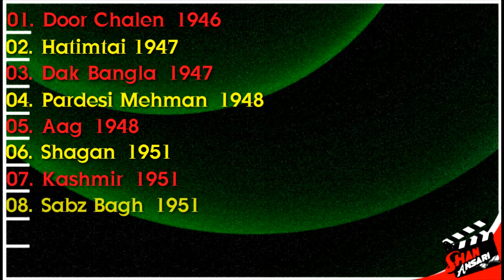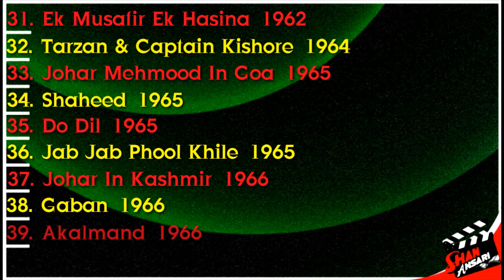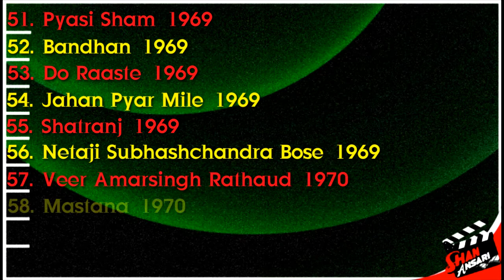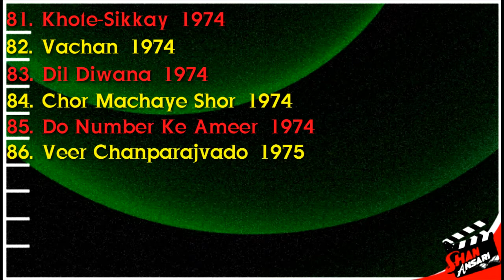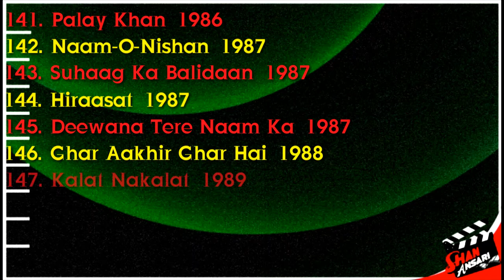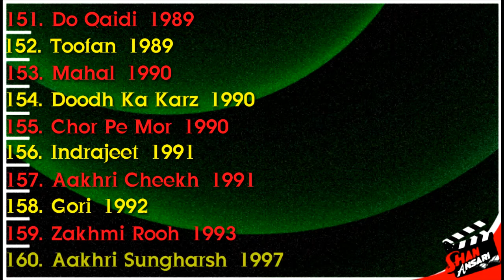Kamal Kapoor | All Movies List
About - Kamal Kapoor

Born
22 February 1920
Peshawar, North-West Frontier Province, British India
Died
2 August 2010 (aged 90)
Mumbai, Maharashtra, India
Occupation
Actor
Years active
1946-97
Spouse(s)
Suman Devi ​(m. 1945)​
Children
5 including;
Kapil Kapoor (Director)
Relatives
Nandkishore Kapoor (brother) Ravindra Kapoor (brother)